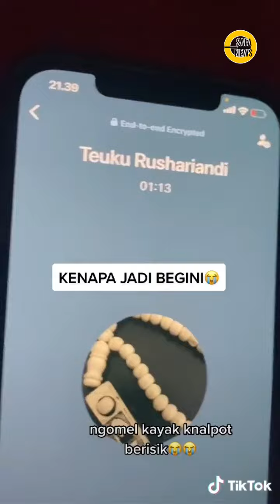TIKTOK RICIS GOMBALIM BANG RYAN, TLPN CUMA MAU NGOMONG GINI